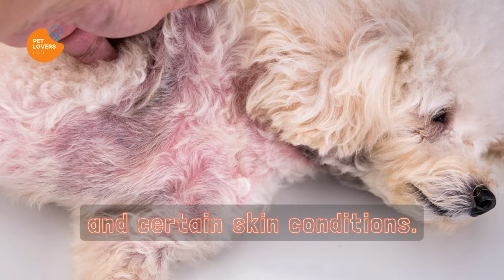The Poodle A Dog for All Seasons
Discover the Fascinating World of Poodles - From Miniatures to Standards! 🐩🌟

Introducing the versatile Poodle - a dog breed that suits every season of your life. Dive into the enchanting journey of Poodle companionship with insights on their unique traits, behavior, and health. Whether you're considering a Toy, Miniature, or Standard Poodle, this video offers a comprehensive guide to help you understand and appreciate these amazing furry friends.